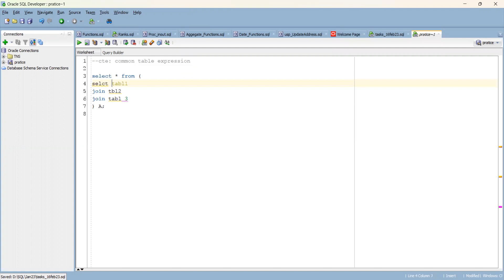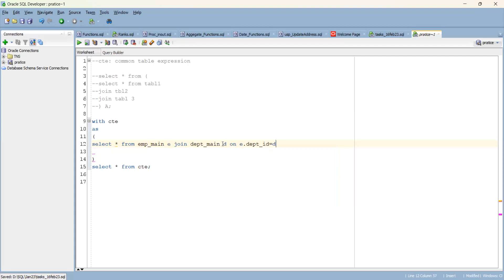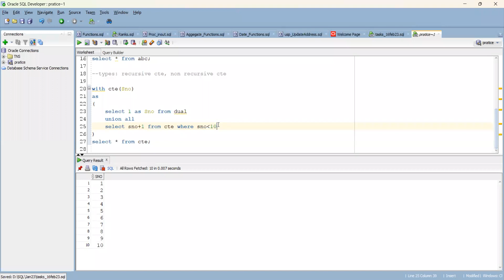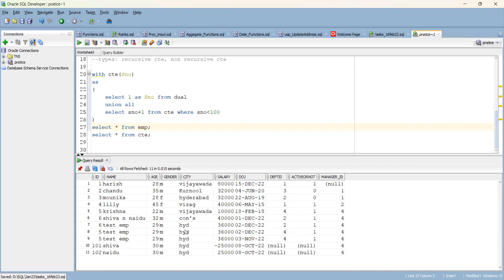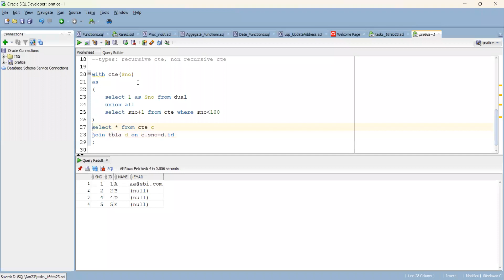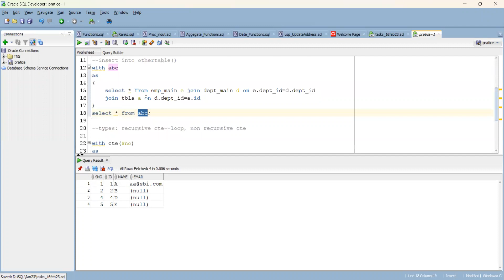Oracle CTE| Common table expression